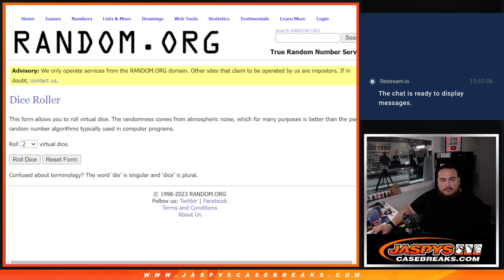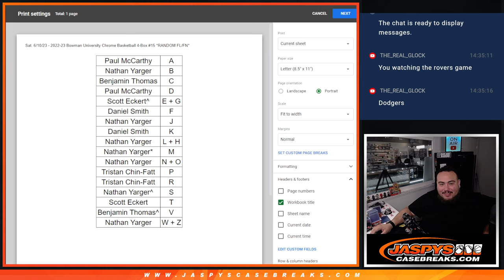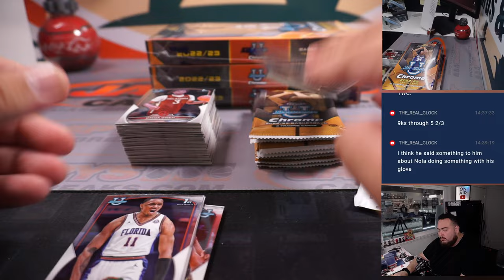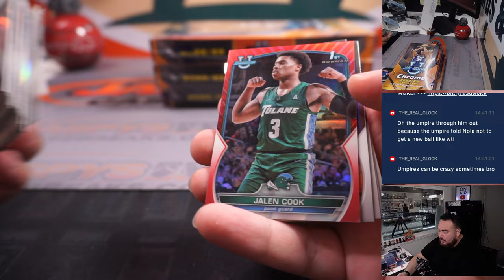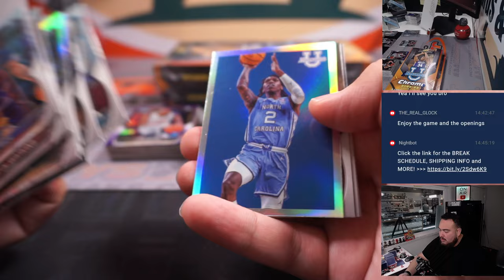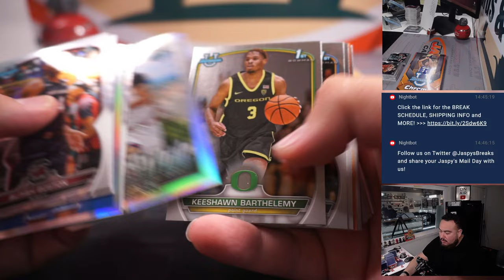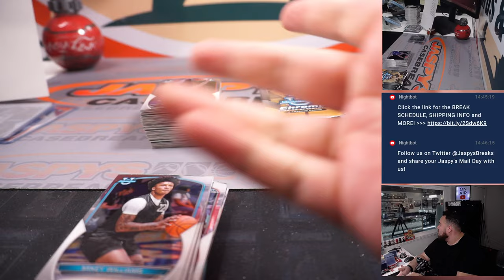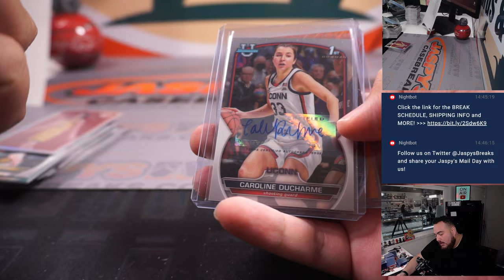Sat. 6/10/23 - 2022-23 Bowman University Chrome Basketball 4-Box #15 *RANDOM FL/FN*